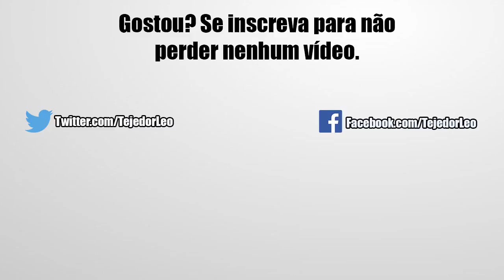Concluindo o Estágio 30 do Extreme Z-Battle da Família Kamehameha | DBZ Dokkan Battle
E aí pessoal nesse vídeo de hoje mostrarei pra vocês o estágio 30 do Z-Battle da Família Kamehameha e como eu fiz pra conclui-lo, além de algumas dicas importantes que podem ajudar. Confira!